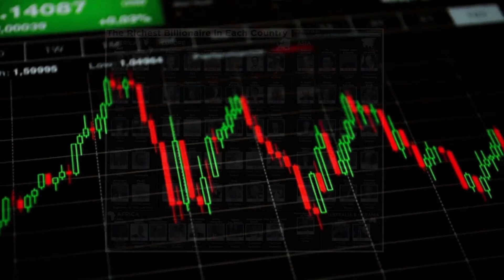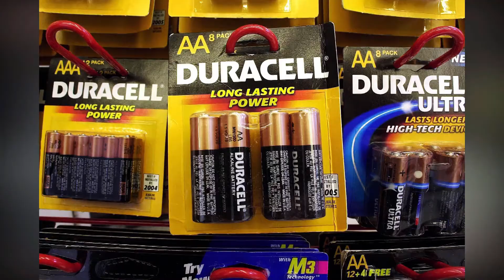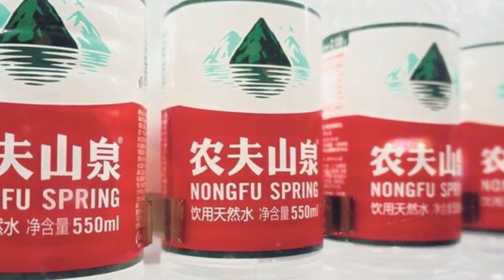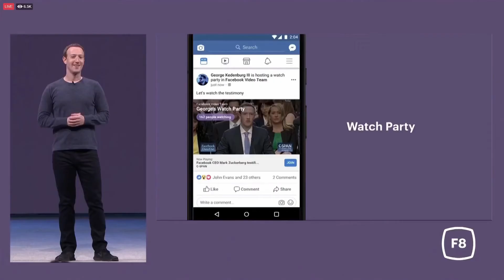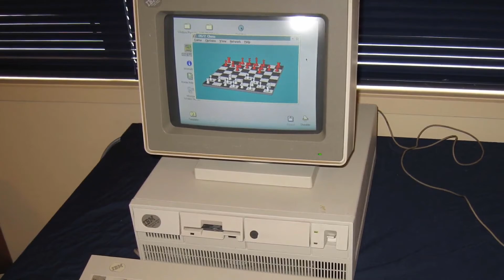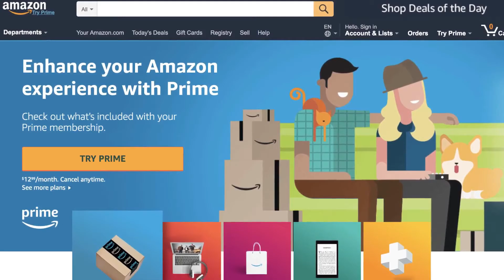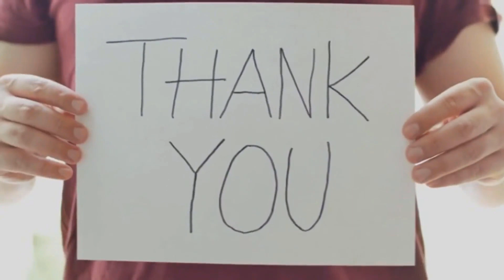Top 10 Richest People in the World 2021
Welcome to Tech Luxe Zone! TLZ is a social platform for people passionate about technology and the millionaire lifestyle.

We are a luxury lifestyle motivation channel that showcases luxury gadgets and more of the typical everyday millionaire who is living the dream and enjoying a lavish life.

Tech Luxe Zone also produces billionaire lifestyle motivation and educational videos as we believe having a billionaire mindset combined with luxury visualiazation will lead to an affluent life.

*The information and resources available on this YouTube channel are for educational and informational purposes only.